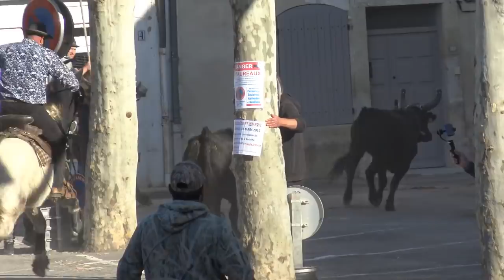CODOGNAN ENTRAINEMENT D'ABRIVADE 03.03.2019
MANADES LOU SIMBEU ET BRIAUX CODOGNAN ENTRAINEMENT D'ABRIVADE  DU DIMANCHE 3 MARS 2019